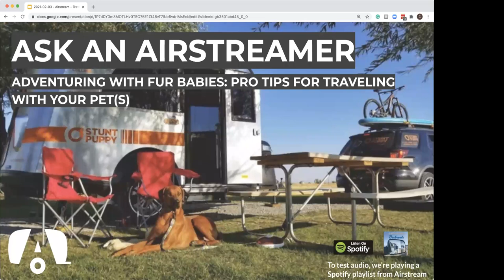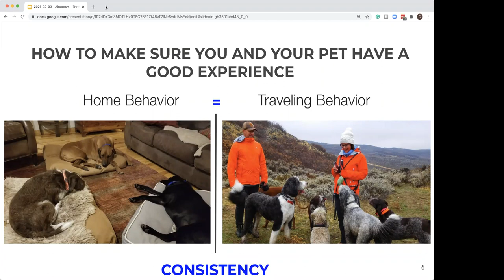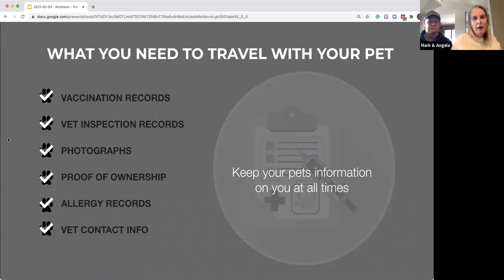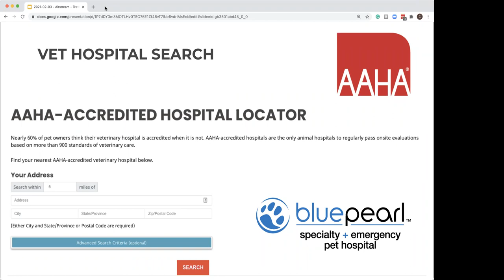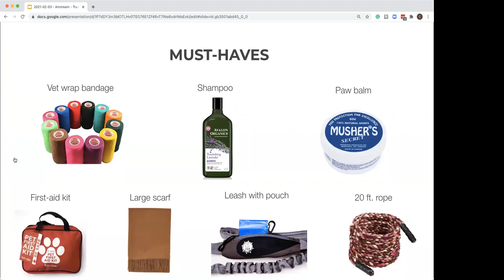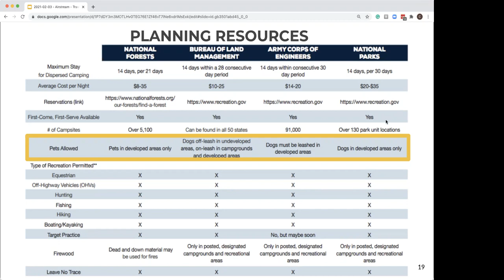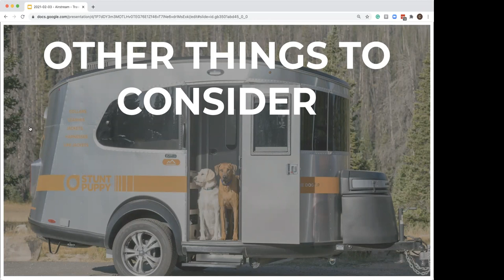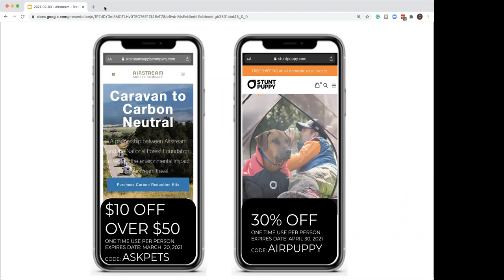Traveling with Pets in an Airstream | Preparation and Real Things to Consider Before Taking Off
Humans have kept dogs and cats at their side for thousands of years. So, there’s no way we’re going to leave them at home when we go Airstreaming for a few days, right? In this episode of Ask an Airstreamer, two real owners whose personal and professional lives revolve around dogs will share their experience-based advice for traveling with your pets.

Episode Chapters-
0:00 Introduction to the Episode
1:30 What We'll be Covering in this Episode
1:59 Meet the Panelists
5:09 Why Do we Travel with Our Pets?
7:26 How to Make Sure Your Pet Has a Good Experience
11:51 Preparation
38:37 Planning
50:18 Where Does Your Animal Sleep?
52:15 Other Things to Consider

Panelists Mark and Angela Hook are the owners of Stunt Puppy, a company that designs and sells human-grade gear for dogs. The Hooks, who are from New Zealand, have barnstormed America in a Basecamp named Rover to market their products at trade shows. Their companion on those travels: Reacher, a 100-pound Rhodesian Ridgeback.

Mark and Angela’s pro tips will help ensure that your pet stays safe and healthy and feels secure in his home away from home. Meet those needs and both you and your pet will have a wonderful time, whether you’re adventuring for a weekend or a lifetime. The Hooks will also answer questions submitted by the audience.